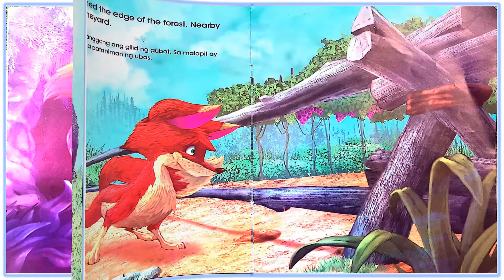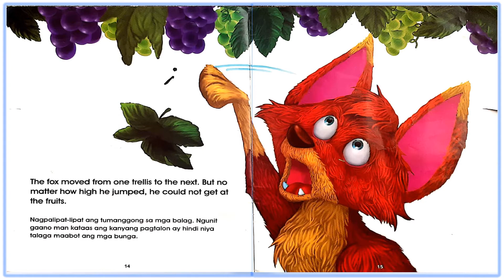ANG TUMANGGONG AT ANG MGA UBAS||MGA KWENTONG PAMBATA NA MAY ARAL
Halina't makinig at manood sa isang maikling kwento ni Teacher Jhonna.